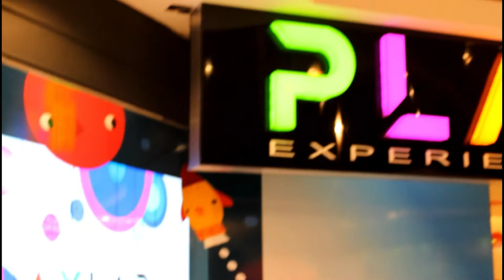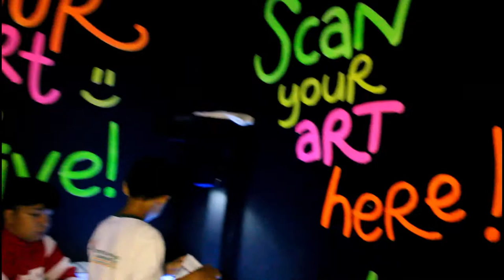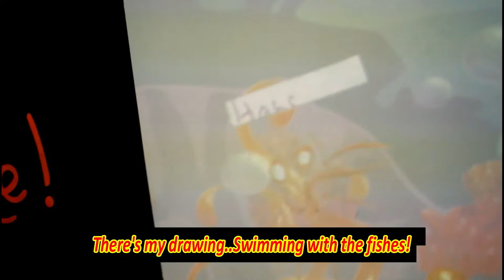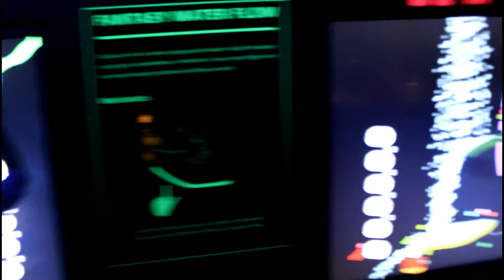VLOG #24 I EDUCATIONAL TRIP LAST PART I PLAYLAB IN ROBINSON'S GALLERIA!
I enjoyed here, big time! This is what I want..Move a lot and try new things.